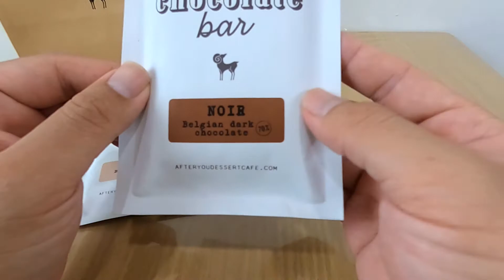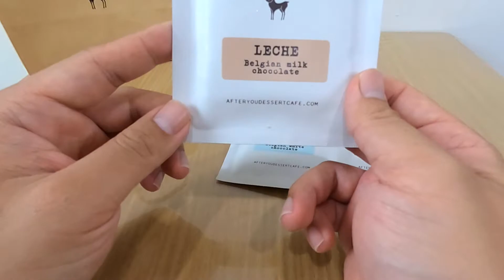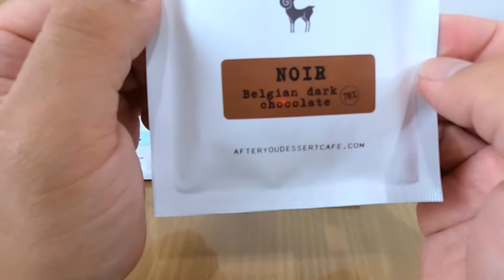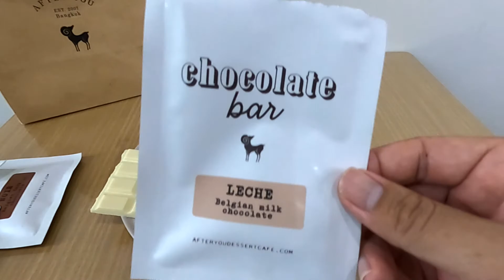After you New! แกะซอง chocolate bar 3 รสชาติ ราคา 55 บาท |ซื้อกิน|Ahbout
รีวิว แกะซอง ชิม Chocolate bar 3 รส ราคา 55 บ.  สินค้าใหม่ของร้านขนมหวานสุดฮิต After you
รส  Belgian Dark  Chocolate
รส  Belgian Milk   Chocolate
รส  Belgian White Chocolate